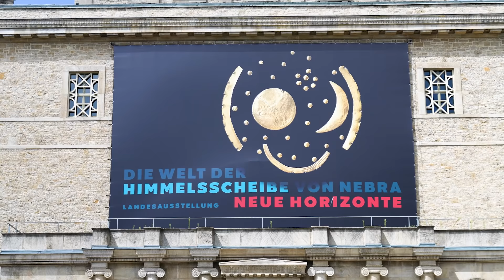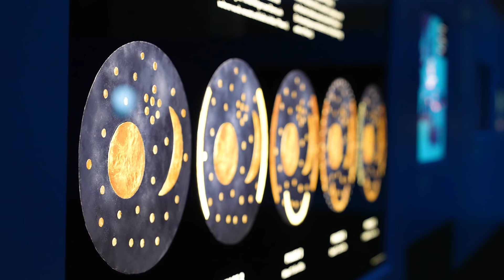Die Himmelsscheibe von Nebra – ein UNESCO-Welterbe aus Sachsen-Anhalt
Kulturliebhaberin Theresa Ulbricht besuchte das Landesmuseum für Vorgeschichte, wo das beeindruckende Artefakt ausgestellt ist. Mit goldenen Symbolen verziert, werden auf der Bronzescheibe verschiedene Phasen des Nachthimmels dargestellt. Mit über 3.600 Jahren gilt der archäologische Fund als die weltweit älteste bekannte konkrete Darstellung des Kosmos.

Im Video erklärt Bronzezeitexpertin Regine Maraszek, welche beeindruckende Bedeutung die Entdeckung der Himmelsscheibe von Nebra mit sich bringt und welche Rolle dabei der Sternhaufen der Plejaden spielt. Auch den Fundort der Scheibe kann man in der Arche Nebra besichtigen.

Übrigens: Wer die Himmelsscheibe noch sehen möchte, muss schnell sein – die aktuelle Ausstellung im Landesmuseum Halle ist nur noch bis zum 9. Januar 2022 geöffnet. Im Frühjahr wird der weltverändernde Fund dann im British Museum zu sehen sein.